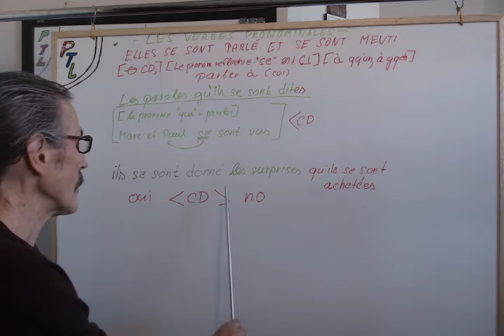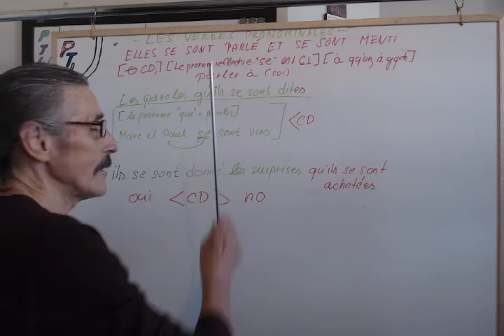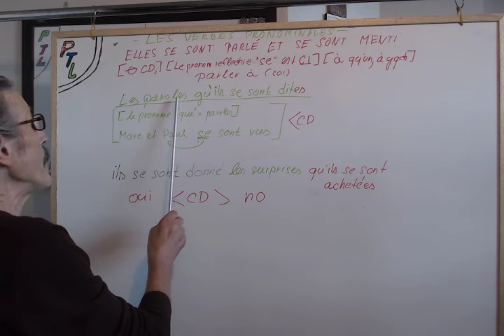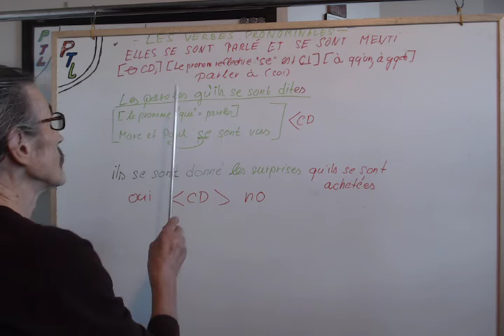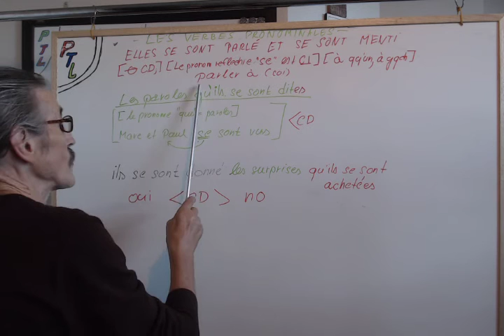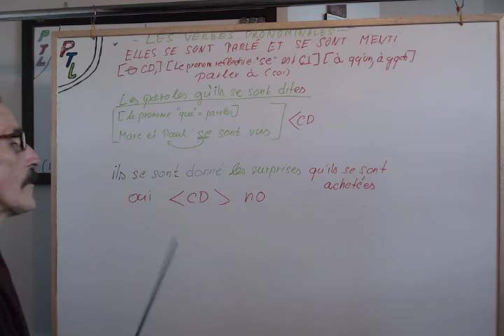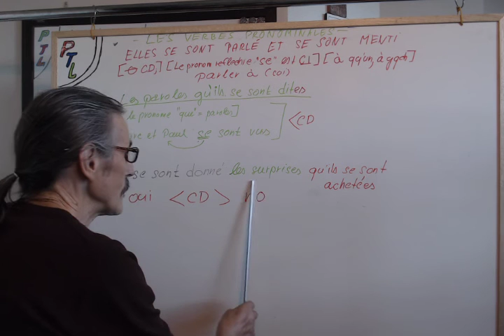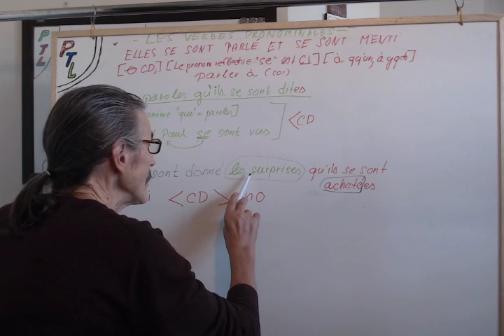Francouzsky jazyk, gramatika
Shoda primeho doplnku se slovesem reflexnim.